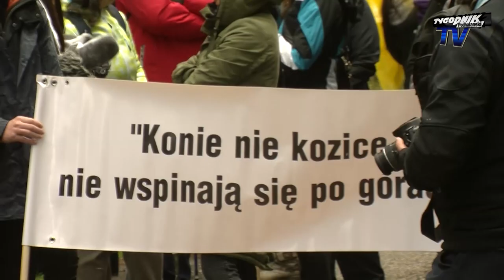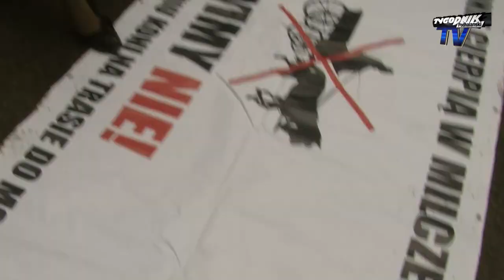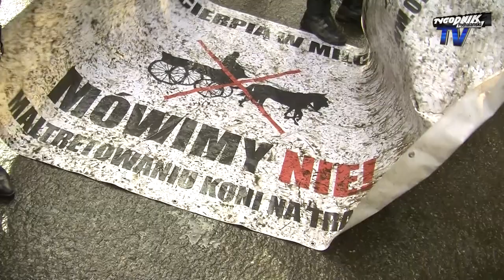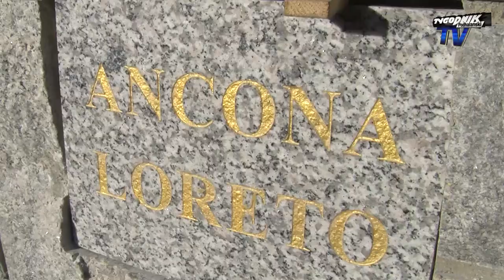Wiadomości Lokalne Telewizji Tygodnika Podhalańskiego: Wydanie 46/2014